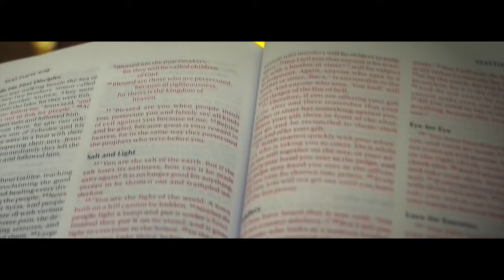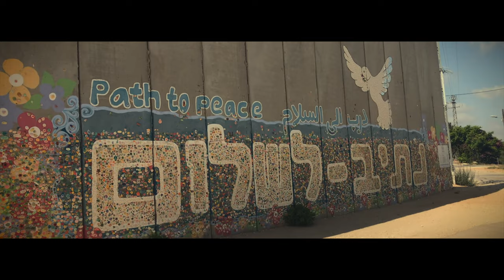One Day (Shema Israel) | (שְׁמַע יִשְׂרָאֵל) יום אחד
Arranged & sung by James Roldan.
This song is a remake of Matisyahu's One Day mixed with the prayer Shema (Sh'ma) Israel (Yisrael), stemming from the book of Deuteronomy.

This video serves as a tribute to the beautiful country of Israel after the October 7 attack of 2023. In this video, I've interwoven clips of my first time traveling to Israel in 2018, including the region on the border with Gaza. I hope this song brings you strength and faith to keep moving forward, even when the situation is gloomy. Thank you to my friends at Passages Israel and for those who traveled with me and are featured in this music video.

Lyrics:

Shema Yisrael Adonai Eloheinu Adonai Echad
Baruch shem k'vod malchuto l'olam va'ed.

Sometimes I lay under the moon
And thank God I'm breathin'
Then I pray, "Don't take me soon
I know someday, it'll all turn around because

All my life, I've been waitin' for
I've been prayin' for, for the people to say
There'll be no more wars, and our children will play

One day (one day), one day (one day)
One day (oh-oh-oh)
One day (oh-oh-oh)

It's not about win or lose
'Cause we all lose when they feed on the souls of the innocent
Blood-drenched pavement
Keep on movin' though the waters stay ragin'
In this maze, you can lose your way, your way (your way)
It might drive you crazy
But don't let it faze you, no way, no way

All my life, I've been waitin' for (waitin' for)
I've been prayin' for (prayin' for), for the people to say
That we don't wanna fight no more (fight no more)
There'll be no more wars (no more wars), and our children will play
One day (oh, oh, oh, oh-oh-oh, one day)
One day (oh-oh-oh)

One day, this all will change, treat people the same
Stop with the violence, down with the hate
One day, we'll all be free and proud to be
Under the same sun, singin' songs of freedom like
Wah-yo (one day, one day), wah-yo, oh, oh (oh-oh-oh)

Shema in Hebrew:
שְׁמַע יִשְׂרָאֵל יְהוָה אֱלֹהֵינוּ יְהוָה אֶחָד!בָּרוּךְ שֵׁם כְּבוֹד מַלְכוּתוֹ לְעוֹלָם וָעֶד

Shema Translation:
Hear, O Israel, the L-rd is our G‑d, the L-rd is One.
Blessed be the name of the glory of His kingdom forever and ever.